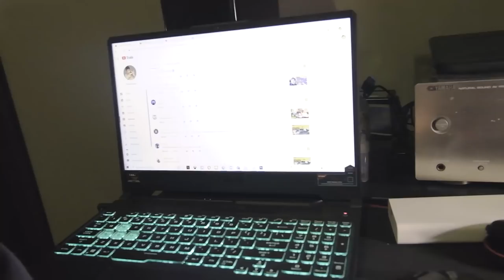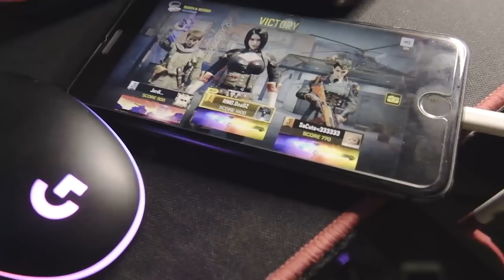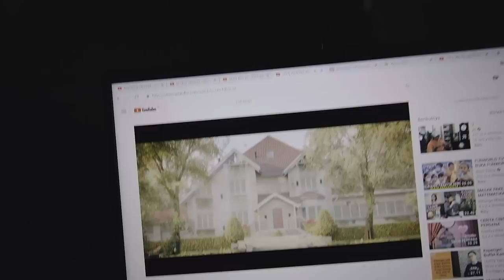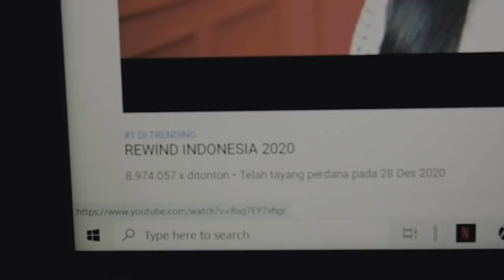BEGINI GAMEPLAY CARA MAIN BIAR JAGO DI SEASON 13! - Call Of Duty Mobile Indonesia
BERUBAH TOTAL? GAUSAH TAKUT!! Gini cara mainnya!